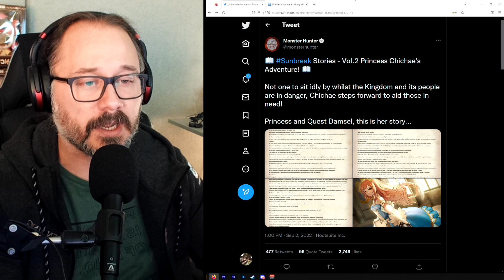Monster Hunter Rise Sunbreak Stories Vol.2 - Princess Chichae's Adventure!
I never got around to reading these small stories from Monster Hunter Rise Sunbreak that give more texture to the characters, so I figured this is a good time to check them out, let me know if you want to see more of these.